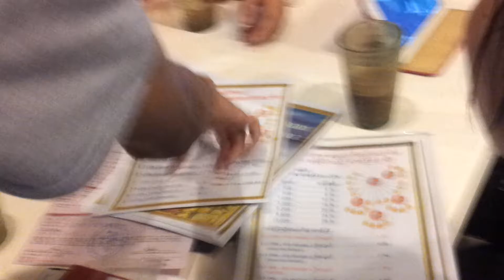lingzhi promosition 1stavenus 6/5/2013